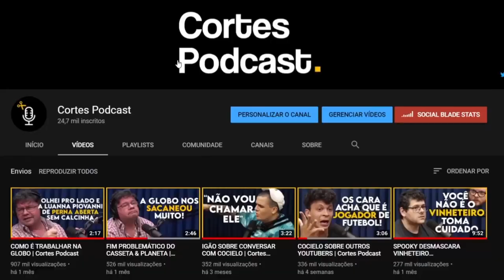COMO FAZER NO FAP e PORQUE VOCÊ DEVERIA | Cortes Podcast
Vídeo original:
PAULO BILYNSKYJ - Prosa Guiada #07